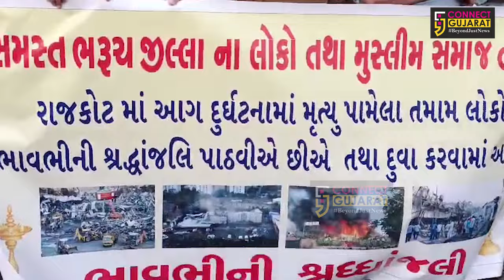ભરૂચ : હૈયા હચમચાવતા રાજકોટ અગ્નિકાંડના મૃતકોને સમસ્ત મુસ્લિમ સમાજ દ્વારા શ્રદ્ધાંજલી અર્પણ કરાય...